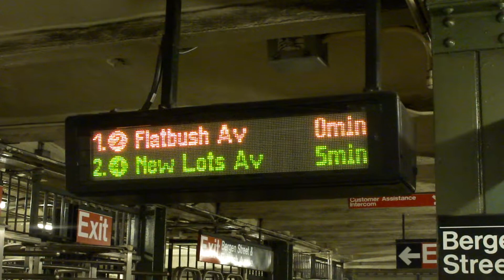(2) train at Bergen Street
Flatbush Ave Bound (2) train enters Bergen Street then leaves